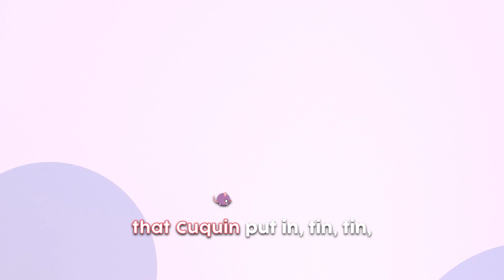Underneath a Button and more sing along songs - Sing with Cleo and Cuquín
Learn all Cleo and Cuquín´s songs with this Sing Along song!

Welcome to the official Youtube Channel of Cleo & Cuquin - Family Telerin Sing Along. Explore the channel with the best nursery rhymes and episodes of Cleo and Cuquin to enjoy with the whole family.